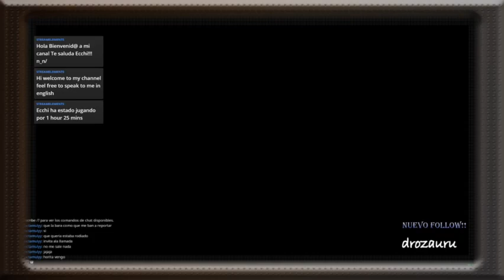Stream random - Varios juegos!!! Warframe